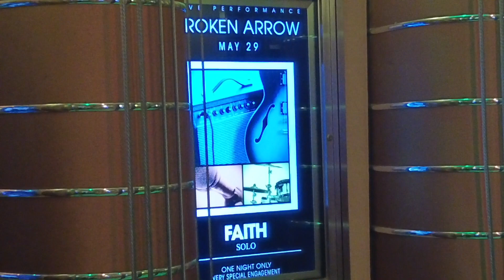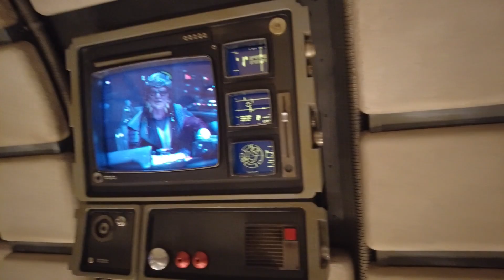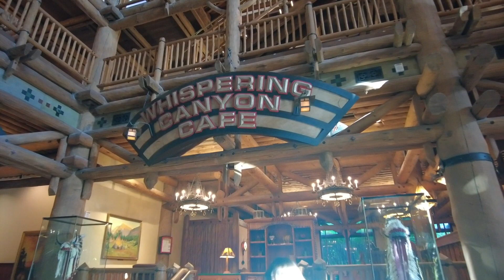Walt Disney World | Faith’s Bachelorette Bash | Hollywood Studios